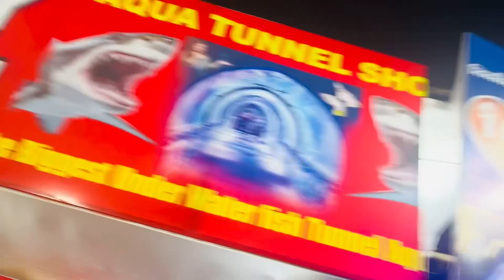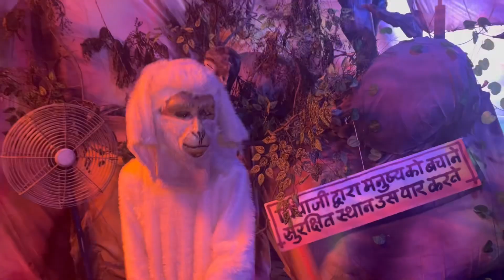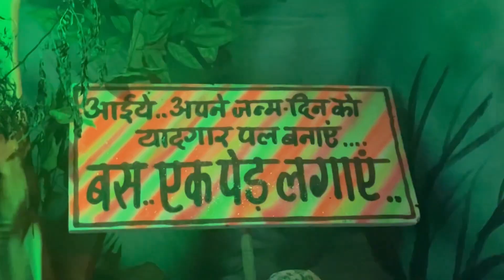Kingkong Ganesh theme padal darshan kiya /bhut enjoy kiya /yeh toh ekdam real monkey dekh rhe h